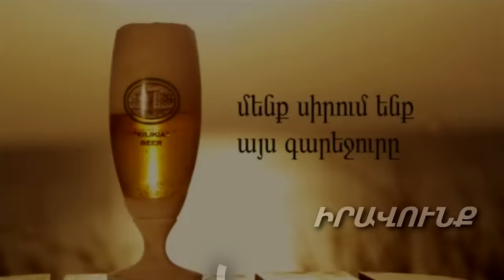Սերժ Սարգսյանն է փրկել Կամչատկա կոչվող թաղամասը. Լիանա Անթառանյան